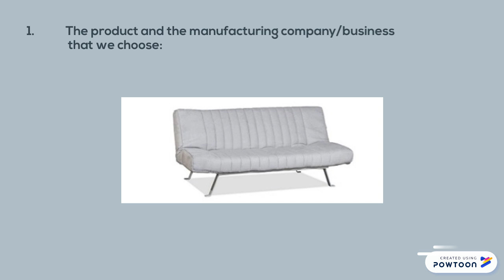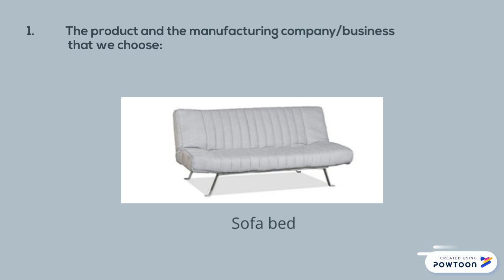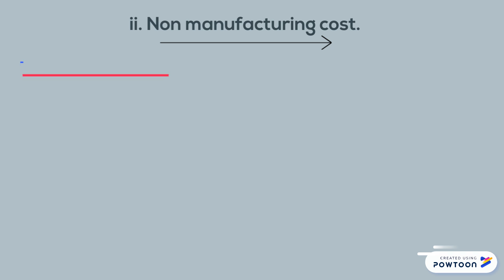Introduction To Cost And Management Accounting